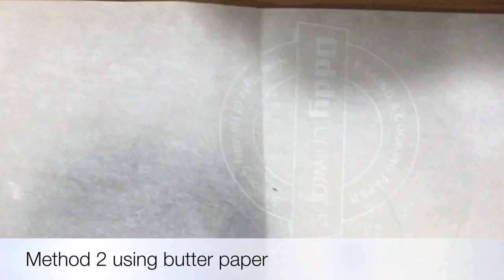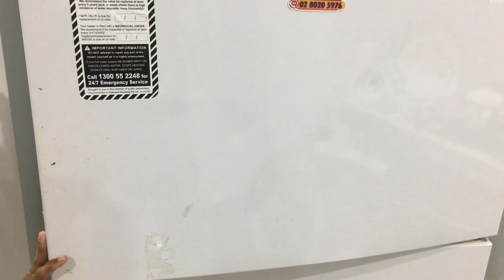Pin Wheel Cake | Swiss Roll Cake | No baking No Oven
​@IyerRadhika  Presents Swiss Roll Cake without oven,without baking soda,baking powder,eno

Ingredients :
1. 1 Packet digestive biscuit or Marie Biscuit
2. 1/2 cup milk
3. Powdered Sugar
4. Cocoa powder
5. Melted butter

For Filling :
1. Dessicated Coconut
2. Milk Powder
3. Powdered Sugar

pinwheel cake
pinwheel cake recipe
pinwheel cake topper
chocolate pinwheel cake
spin wheel cake
swiss roll cake
swiss roll recipe
swiss roll without egg
swiss roll recipe without egg
swiss roll cake recipe
swiss roll at home
swiss roll without oven
swiss roll biscuit
swiss roll chocolate
swiss roll cake without oven
swiss roll in malayalam
pin wheel cake
pin wheel cake recipe